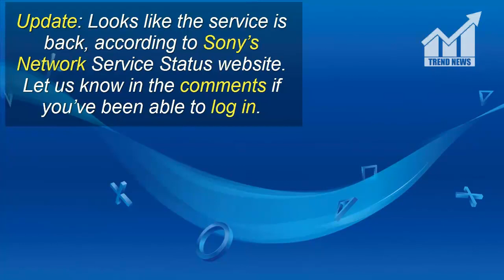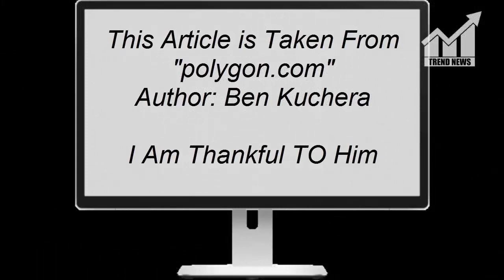Sony’s PlayStation Network is down (update)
Update: Looks like the service is back, according to Sony’s Network Service Status website.

Original story: The PlayStation Network is currently down, and players online are complaining about the interruption in their service. Sony’s official site is confirming that the account management, gaming and social, PlayStation Now, PlayStation Video, PlayStation Store and PlayStation Music services are all “experiencing issues” across PlayStation 4 and PlayStation 3.

The PlayStation Network has been suffering from outages in the past week, and it doesn’t look like all of the issues have been fixed. The launch of the latest Monster Hunter title and Dragon Ball FighterZ today makes this outage particularly bad timing.

This isn’t part of a planned maintenance period, as far as we can tell, so it’s impossible to guess how long the system will be down or what issues are causing the interruption in service. We’ll update this story if Sony issues any kind of information about what we can expect for the rest of the day, including whether the system will be back online for the Friday evening rush.

This Article is Taken From "polygon.com"
Author: Ben Kuchera